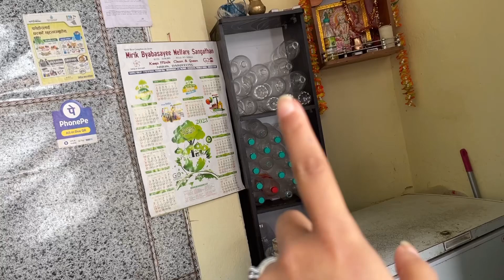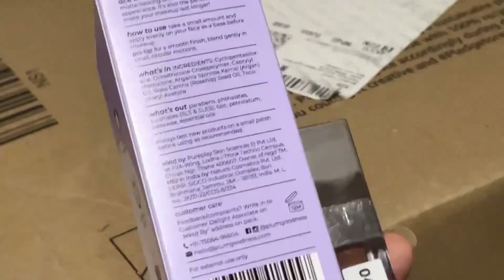A week in my life